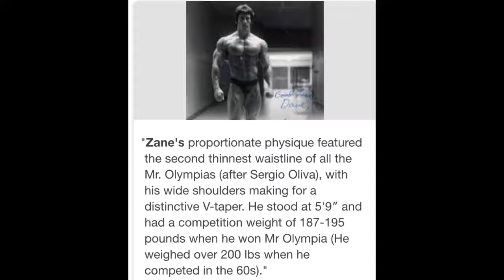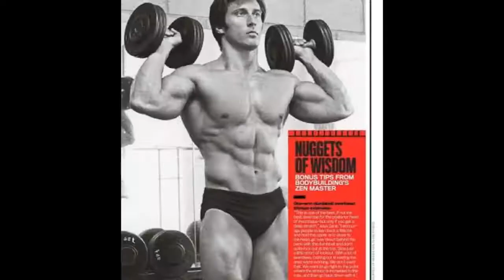Frank Zane workout pics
3x Mr Olympia!! The Legend!! The Chemist!! and the the Perfectionist.
The most balanced ,symmetrical body ever seen in the history of bodybuilding.  As you can see in the pics Frank's shoulder to waist ratio in incredible,he worked hard on his broadness, gaining muscles on the  right areas of his body covering the weak parts and achieving the perfect aesthetic look from his neck to his calves. The proportions, symmetry, his posing and the quality/defination of the muscles in his physique got him 3x Sandows at just 84-85kgs at a height of 5'9 . Upper thigh to Lower thigh and thighs to calves proportion is amazing with equally balancing the size of his upper body. You can see how his body flowed perfectly from the top to bottom in different poses. Vacuum pose of Frank Zane looked like he's a Greek God statue on the stage, perfectly sculpted, no one can beat his vacuum pose.